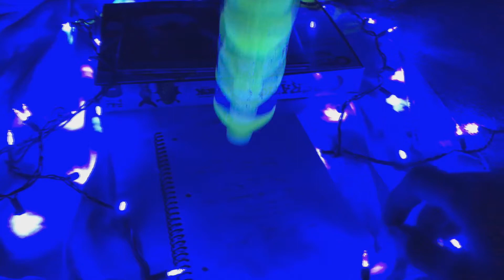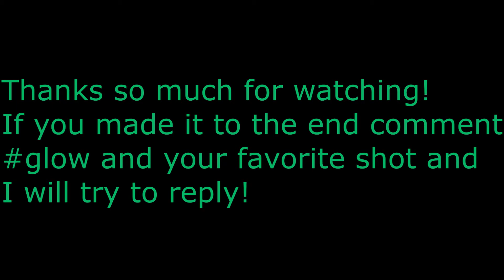INSANE GLOW IN THE DARK BOTTLE FLIPS!